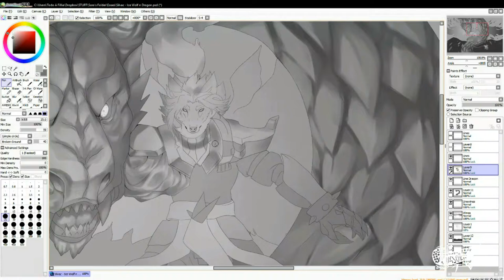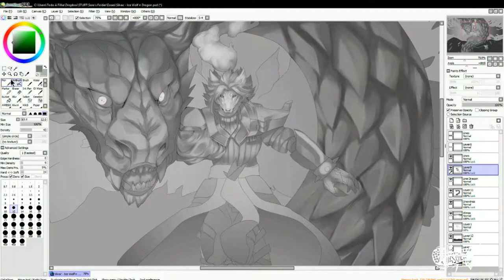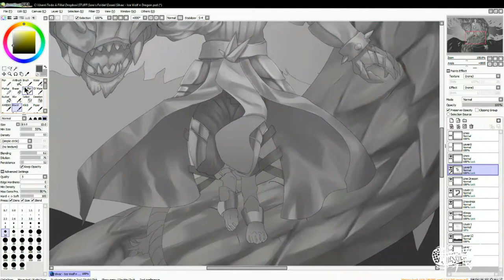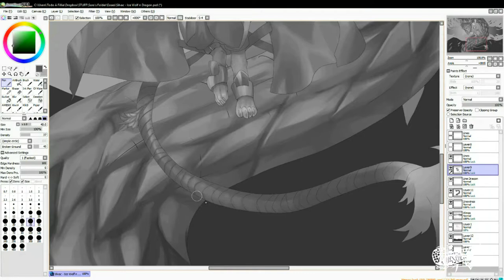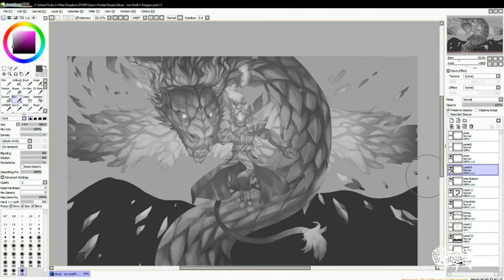SPEEDPAINT Summoning Solstice paint tool sai Arte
Work in progress of a commission, it is a large piece I've been poking at through the weeks.   Here is the initial shading process- Sometimes for big pieces like this, I like to start with greyscale and do a colour overlay once all the shading is complete.

If I get 100 subscribers I would love to have an Amazon Card giveaway